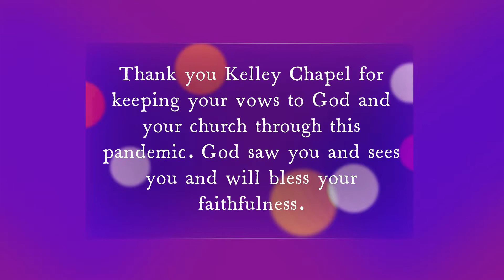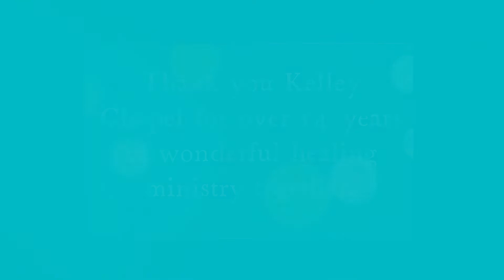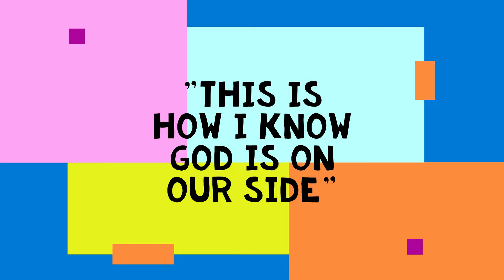This Is How I know God is on Our Side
Our love is not always constant, but God’s love is always unfailing. Dr. Derrick R. Rhodes gives us hope, strength, and courage by showing us in this message how God shows his unfailing love toward us.